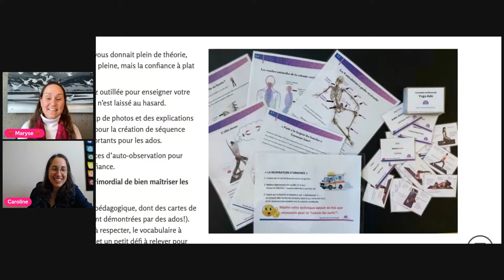Q&A - Yoga pour Ados - Nous répondons à vos questions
🤔 Vous hésitez à savoir si c’est pour vous ?
Caroline et moi répondons à vos questions en direct à 14h (QC) / 20h (Europe) sur la page Facebook de Diva Yoga.

🌸 Les inscriptions pour la Formation Yoga pour Ados seront fermées ce soir à minuit !